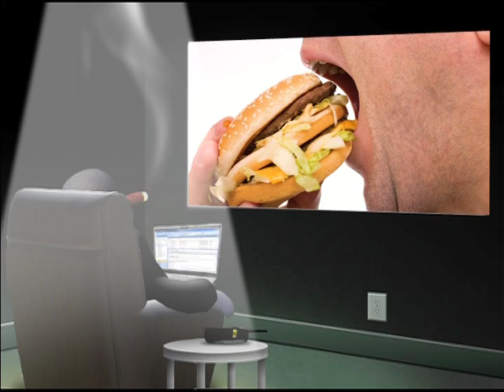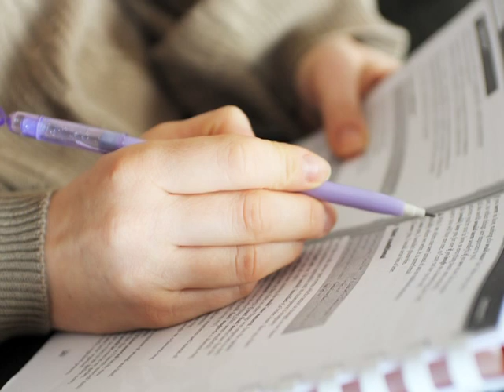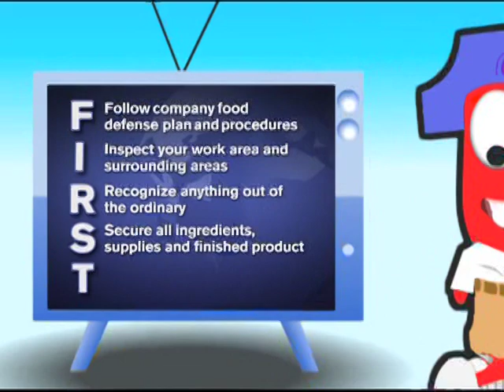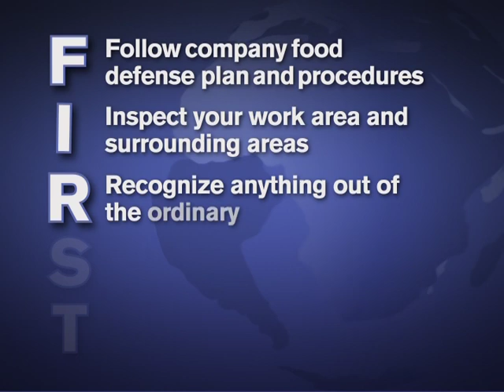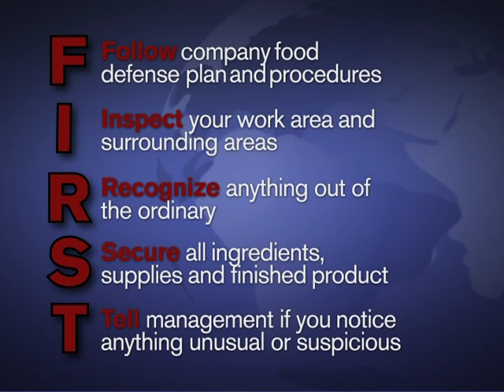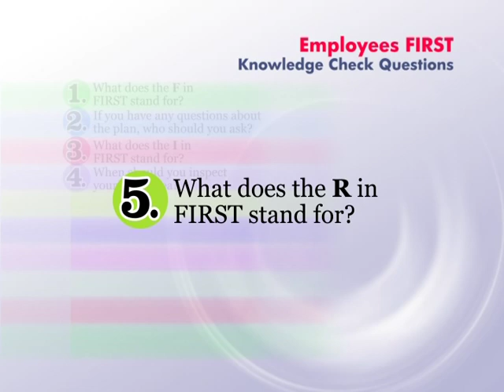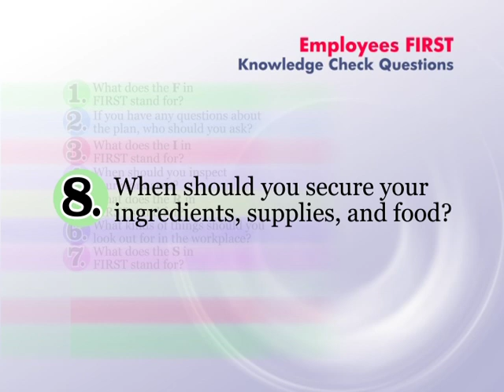Employees are the FIRST Line of Food Defense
Employees are the FIRST Line of Food Defense - Food and Drug Administration 2009 -   - Employees FIRST is an FDA initiative that food industry managers can include in their ongoing employee food defense training programs. Employees FIRST educates front-line food industry workers from farm to table about the risk of intentional food contamination and the actions they can take to identify and reduce these risks.